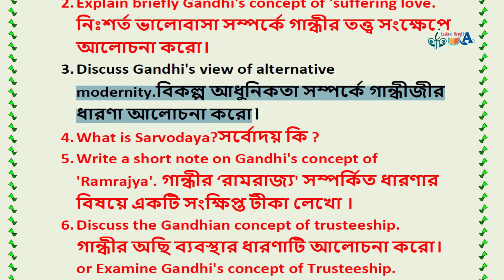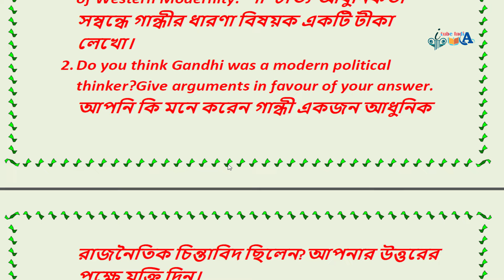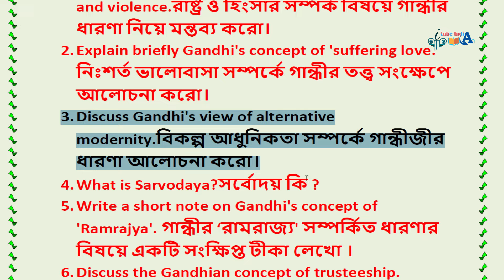wbsu ba Programme 5th Semester POLITICAL SCIENCE DSE1 Reading Gandhi marks 10 study material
B.A. Programme 5th Semester
wbsu ba Programme 5th Semester POLITICAL SCIENCE DSE1 Reading Gandhi marks 10 study materialPLSGDSE01T-POLITICAL SCIENCE (DSE1)
Reading Gandhi

itubeindia
itube india
wbsusuggestion2023-24
ITube India
যাদের টেলিগ্রামে  অসুবিধা হচ্ছে  তারা দ্বিতীয় লিংক ব্যবহার করবে